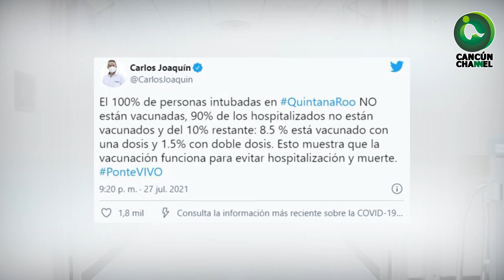CON LA VACUNA, SEGURO MENOR RIESGO